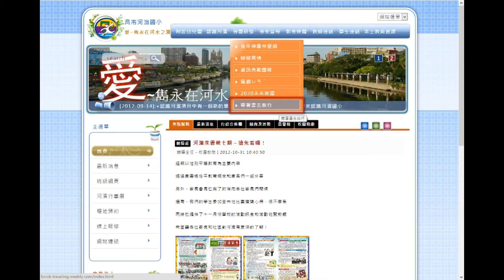帶著書去旅行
這麼有意義的活動，河濱國小跟五甲國小的小朋友，你們參加了嗎?